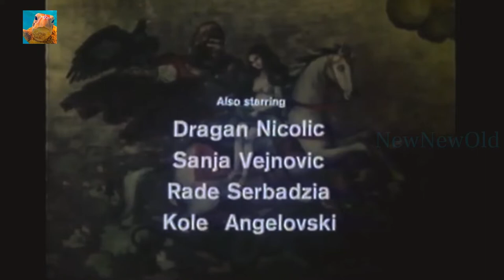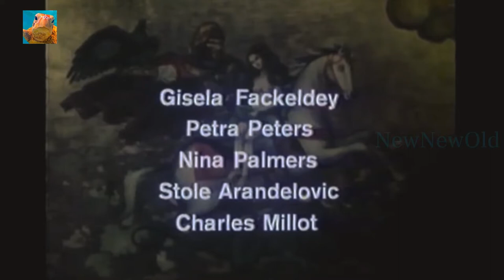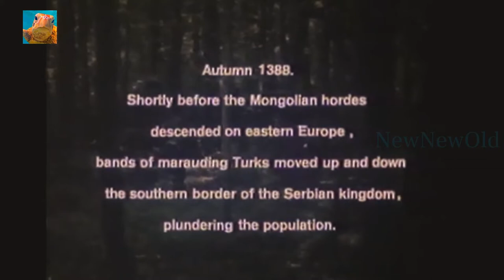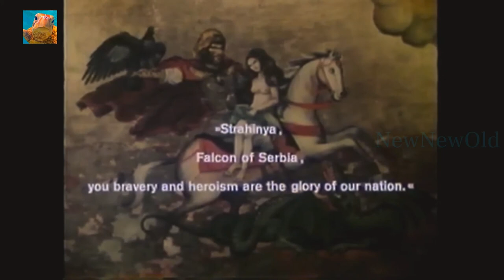The Falcon - Banovic Strahinja - 1981 full movie English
Banović Strahinja (Serbian Cyrillic: Бановић Страхиња, released internationally as The Falcon) is a 1981 Yugoslavian-German adventure film written and directed by Vatroslav Mimica based on Strahinja Banović, a hero of Serbian epic poetry. It entered the section "Officina Veneziana" at the 38th Venice International Film Festival.
Plot:
During the late 14th century Serbia becomes the target of the Ottoman Empire. The year is 1388 and Turkish bandits freely roam throughout southern Serbia. While the majority of Serbian knights are concentrated around the city of Kruševac, the capital of Serbia at the time, the southern borders are partially left undefended. It is not until the following year 1389 that it will come to a total clash of two armies.

While the respected Serbian noble Strahinja Banović is out hunting, a Turkish renegade gang burns his castle, kills all of his servants, and takes the young wife of Banović Strahinja. Strahinja begins a long quest to rescue his wife despite everybody else's doubts about her fidelity. Strahinja gathers a posse of scoundrels and goes after the bandits. In the meantime, the Turkish bandit Alija tries to seduce Strahinja's wife Anđa, but she refuses him. However, over a period of time, she begins to weaken.

Cast:
    Franco Nero as Banović Strahinja
    Gert Fröbe as Jug Bogdan
    Dragan Nikolić as Alija
    Sanja Vejnović as Anđa
    Rade Šerbedžija as Abdulah
    Kole Angelovski as Timotije
    Stole Aranđelović as Pop Gradislav
    Neda Spasojević as Luda
    Janez Vrhovec as Vladika
    Rados Bajic as Boško Jugović